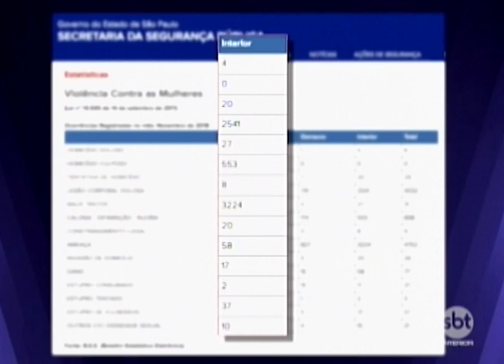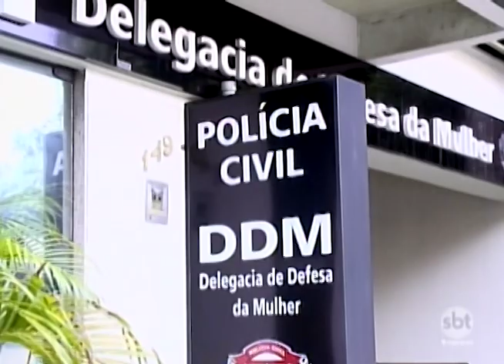Determinado o tempo de interdição médica de cardiologista acusado de abusar de pacientes